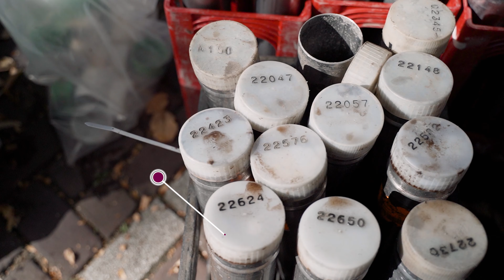Sonderen en boren op de vierkante meter in Amsterdam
Imposante groene sondeerwagens van BAM koersen langs kwetsbare bruggen en kades van Amsterdam. Op het water trekken diepe pulsboringen voor monstername bekijks. Alles wordt uit de kast gehaald als voorbereiding op het geotechnisch laboratoriumonderzoek van RPS. Beleef in deze video een uniek kijkje achter de schermen in de levendige binnenstad.

RPS Nederland is een onafhankelijk advies- en ingenieursbureau. Met een team van 400 specialisten werken we dagelijks, vanuit verschillende disciplines, aan een mooier, veiliger en gezonder Nederland.

We zijn actief vanuit vestigingen in Ouderkerk a/d Amstel, Delft, Breda, Leerdam en Zwolle.